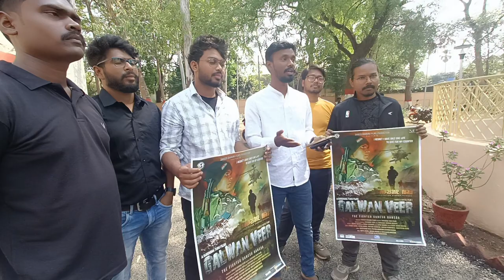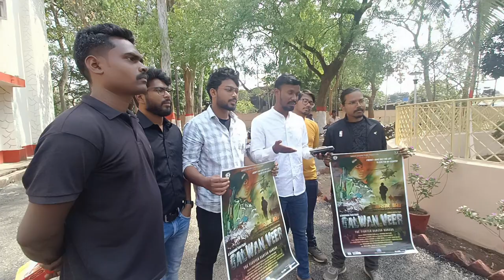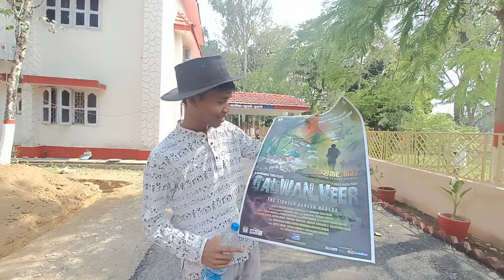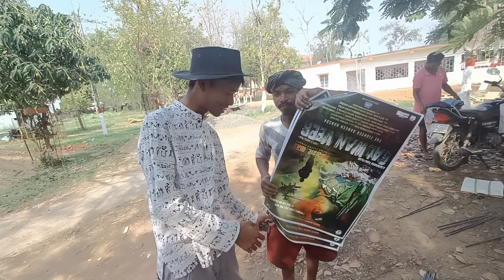70💸 लाख से बना Galwan Veer Film अभी तक का सबसे ज्यादा बजट वाला First Santhali Film || Dumka😱🔥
Note:- My Opinion Video